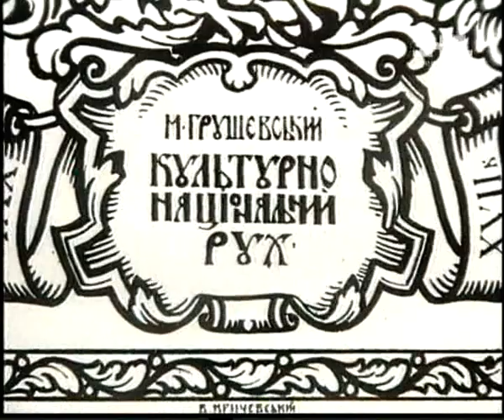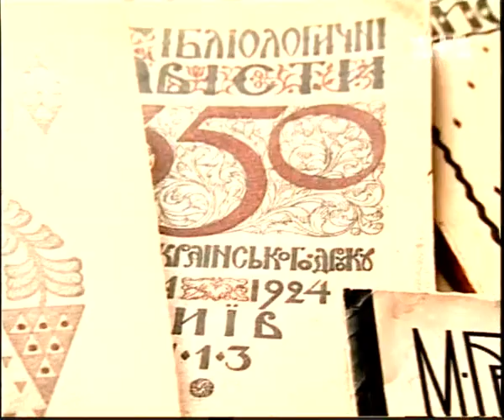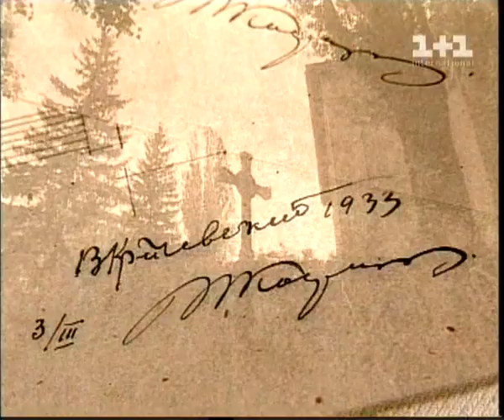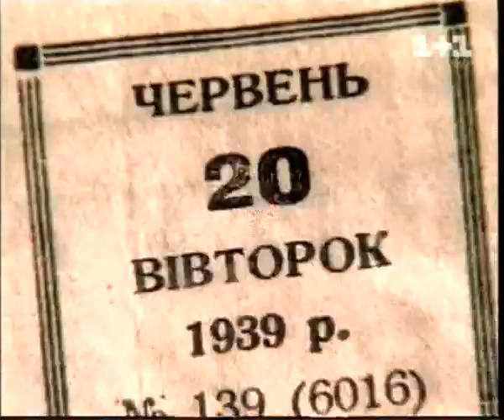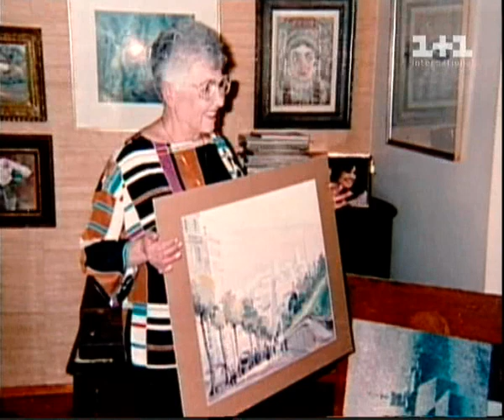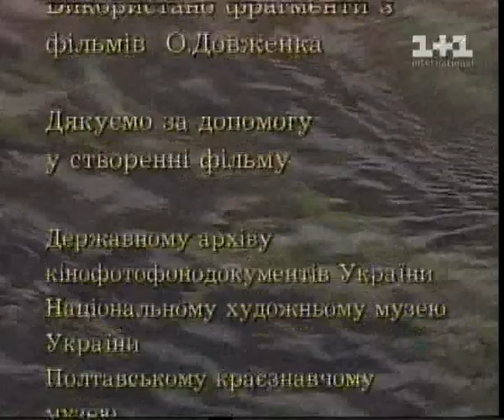Krychevsky Brothers Return / Брати Кричевський Повернення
Documentary about Vasyl y Fedir Krychevsky, realized in 1999, Kontact Kinostudio, 1+1 International TV.